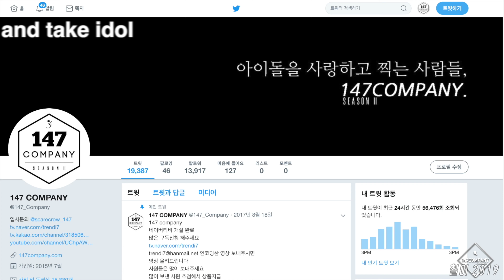THEBOYZ talk 더보이즈 개별 멘트 190730 4k BY 147Company 코야썸머페스트벌 직캠 fancam